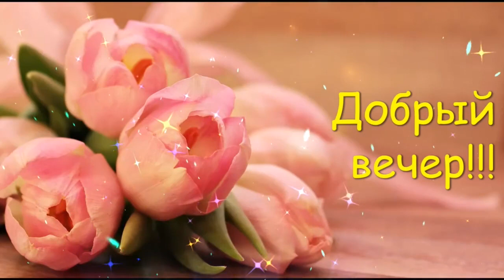Приятного вечера Саша Жемчугова Ночь